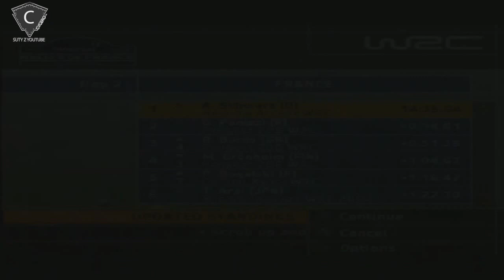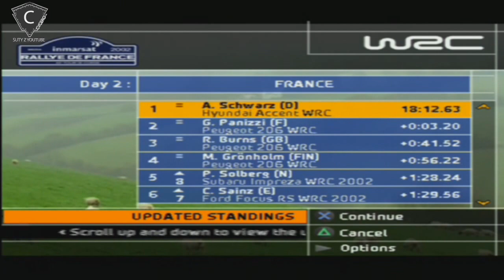WRC II Extreme (#13) Corsica 3-4 [PS2]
WRC II Extreme. Kontynuacja jednej z najsłynniejszych gier rajdowych. Tym razem do pokonania jest ponad 100 odcinków specjalnych, zlokalizowanych w czternastu różnych państwach. Na szczególną uwagę zasługuje rozbudowany tryb mistrzostw.

Music outtro:
The Evil Within "Sweet Dreams"